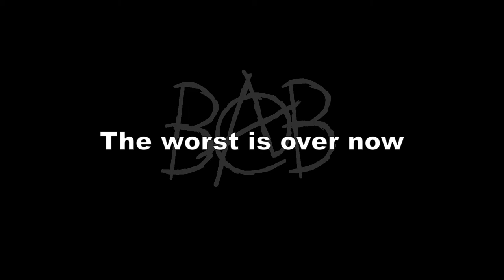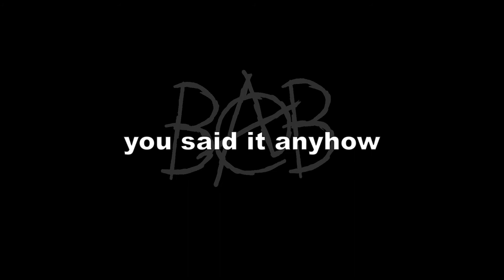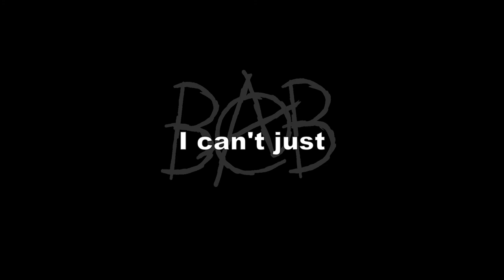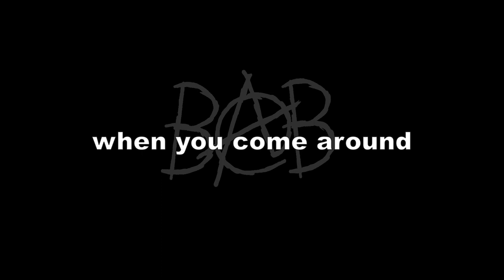BROKE@BEST - Burrito (Seether Cover)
Why?
Well, I was at lunch, eating my daily burrito when I saw Seether's community post asking for fan covers. It had to be Burrito!

No, why clarinets n' stuff?
You have to understand that everyone and their brother does covers on YouTube. Mine are designed to leave an impression, good or bad.

I had a blast making this song. Thanks again to Seether and everyone who listens to it. Enjoy!